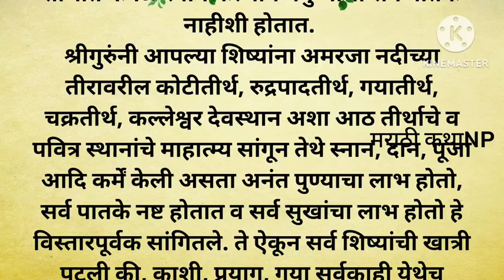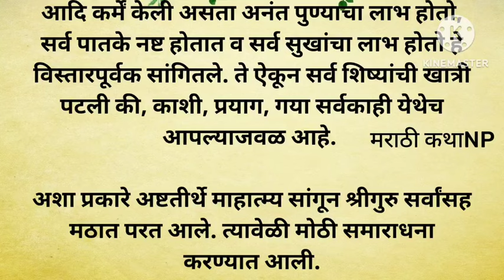गाणगापुर क्षेत्राचे काय माहात्म्य आहे ?संगमाचे स्नान माहात्म्य/ pouranik katha/ spiritual story